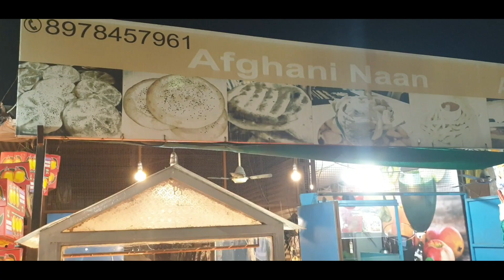Afghani Burger & Naan @ BLD&S ..Kondhwa Pune |Chapli Kebab| Chicken Burger| Afghan Street Food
Afghanistan Cusines are a must try..The bread/naan can be enjoyed with any curry. The Chapli Kebab with french fries in a naan is simple but unique just like the people of Afghanistan.

Location: Opposite Anuj Snacks, Nibm Road Kondhwa..Pune